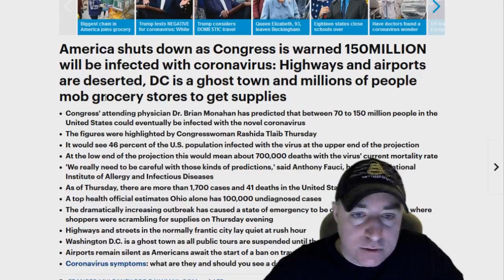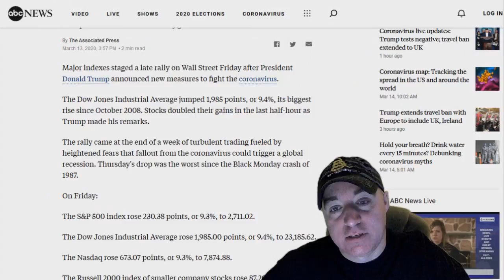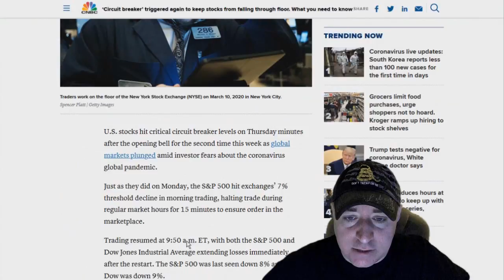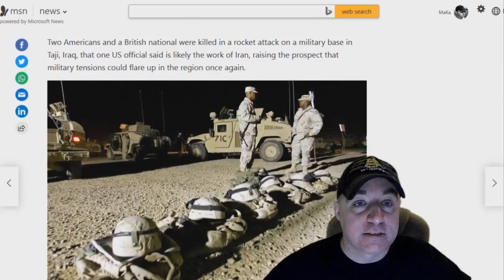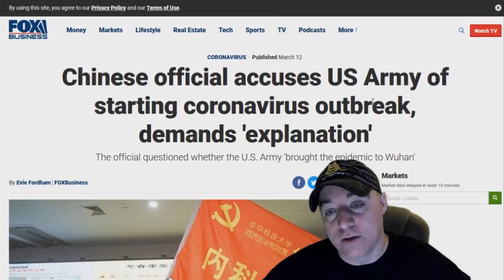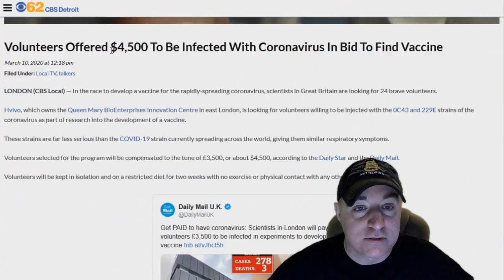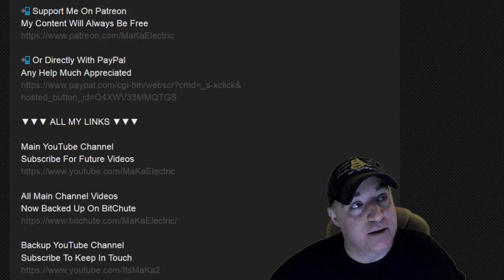The Jericho Report Weekly News Briefing # 186 03/15/2020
Shout-Outs

Screen Capture